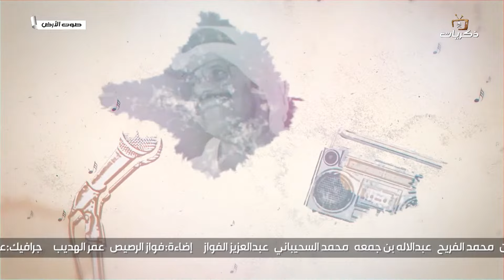فيلم وثائقي عن صوت الأرض طلال مداح